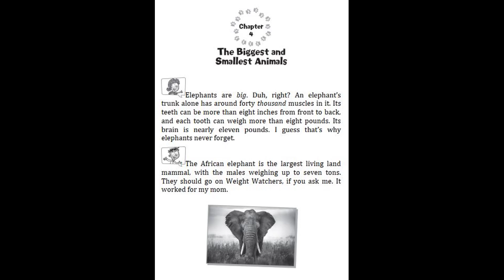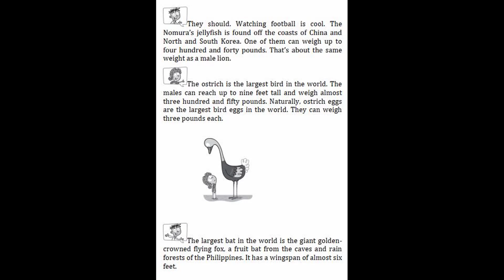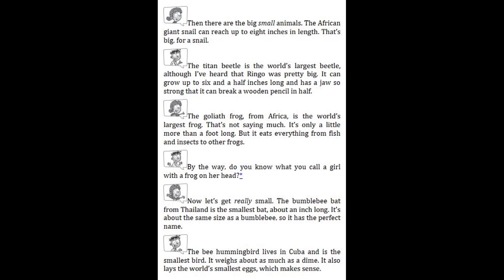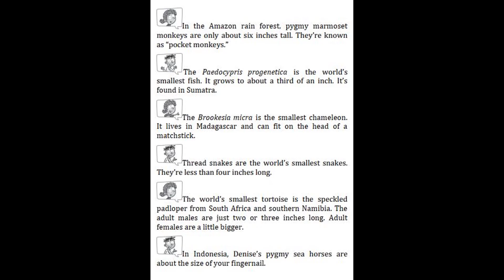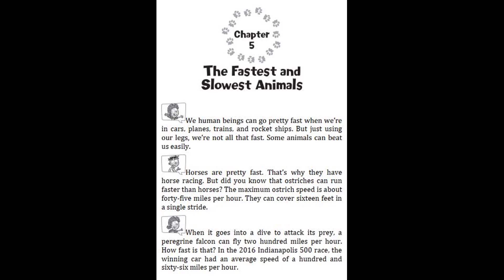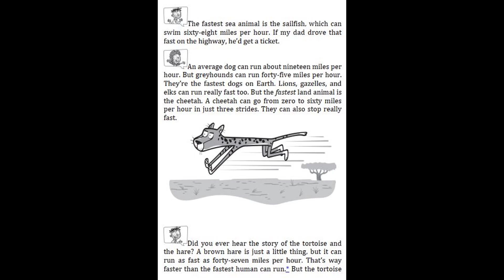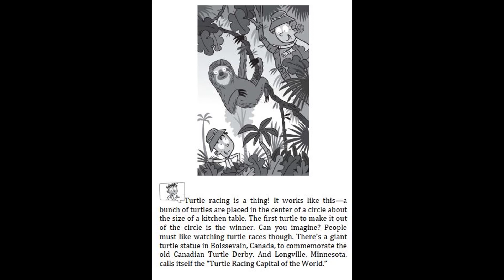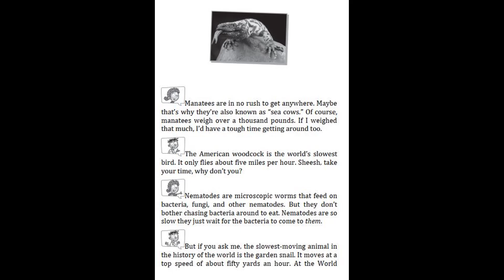My Weird School Fast Facts #5 Dogs, Cats, and Dung Beetles by Dan Gutman - Chapter 4 - 5| Read aloud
5. My Weird School Fast Facts #5 Dogs, Cats, and Dung Beetles by Dan Gutman - Chapter 3 | Read aloud
5. My Weird School Fast Facts #5 Dogs, Cats, and Dung Beetles by Dan Gutman - Chapter 2 | Read aloud
5. My Weird School Fast Facts #5 Dogs, Cats, and Dung Beetles by Dan Gutman - The Beginning, Chapter 1

4. My Weird School Fast Facts #4 Space, Human, and Farts by Dan Gutman - Chapter 14, The Ending
4. My Weird School Fast Facts #4 Space, Human, and Farts by Dan Gutman - Chapter 12 - 13 | Read aloud
4. My Weird School Fast Facts #4 Space, Human, and Farts by Dan Gutman - Chapter 10 - 11 | Read aloud
4. My Weird School Fast Facts #4 Space, Human, and Farts by Dan Gutman - Chapter 9 | Read aloud
4. My Weird School Fast Facts #4 Space, Human, and Farts by Dan Gutman - Chapter 7 - 8 | Read aloud
4. My Weird School Fast Facts #4 Space, Human, and Farts by Dan Gutman - Chapter 6 | Read aloud
4. My Weird School Fast Facts #4 Space, Human, and Farts by Dan Gutman - Chapter 5 | Read aloud
4. My Weird School Fast Facts #4 Space, Human, and Farts by Dan Gutman - Chapter 4 | Read aloud
4. My Weird School Fast Facts #4 Space, Human, and Farts by Dan Gutman - Chapter 3 | Read aloud
4. My Weird School Fast Facts #4 Space, Human, and Farts by Dan Gutman - The beginning Chapter 1-2
3. 3. My Weird School Fast Facts #3 Explores Presidents & Toilets by Dan Gutman - Chapter 12-13&The Ending
3. My Weird School Fast Facts #3 Explores Presidents & Toilets by Dan Gutman - Chapter 11 | Read Aloud
3. My Weird School Fast Facts #3 Explores Presidents & Toilets by Dan Gutman - Chapter 10 | Read Aloud
1. My Weird School Fast Facts #3 Explores Presidents & Toilets by Dan Gutman - The Beginning, Chapter 1

9. My Weird School Special #9 The leprechaun is finally gone by Dan Gutman - Chapter 9 | Read aloud
9. My Weird School Special #9 The leprechaun is finally gone by Dan Gutman - Chapter 7 - 8 | Read aloud
9. My Weird School Special #9 The leprechaun is finally gone by Dan Gutman - Chapter 5 - 6 | Read aloud
9. My Weird School Special #9 The leprechaun is finally gone by Dan Gutman - Chapter 3-4 | Read aloud
9. My Weird School Special #9 The leprechaun is finally gone by Dan Gutman - Chapter 2 | Read aloud
9. My Weird School Special #9 The leprechaun is finally gone by Dan Gutman - Chapter 1 | Read aloud

1. My Weird School Special #1 My Weird Writing Tips by Dan Gutman - Final Words | Kids Books Read aloud
1. My Weird School Special #1 My Weird Writing Tips by Dan Gutman - Part 2 (3) | Kids Books Read aloud
1. My Weird School Special #1 My Weird Writing Tips by Dan Gutman - Part 2 (2) | Kids Books Read aloud
1. My Weird School Special #1 My Weird Writing Tips by Dan Gutman - Part 2 (1) | Kids Books Read aloud
1. My Weird School Special #1 My Weird Writing Tips by Dan Gutman - Part 1 (3) | Kids Books Read aloud
1. My Weird School Special #1 My Weird Writing Tips by Dan Gutman - Part 1 (2) | Kids Books Read aloud
1. My Weird School Special #1 My Weird Writing Tips by Dan Gutman - Part 1 (1) | Kids Books Read aloud
2. My Weird School Fast Facts #2 Sports by Dan Gutman - Chapter 11 & The Ending | Kids Books Read aloud
2. My Weird School Fast Facts #2 Sports by Dan Gutman - Chapter 10 | Kids Books Read aloud